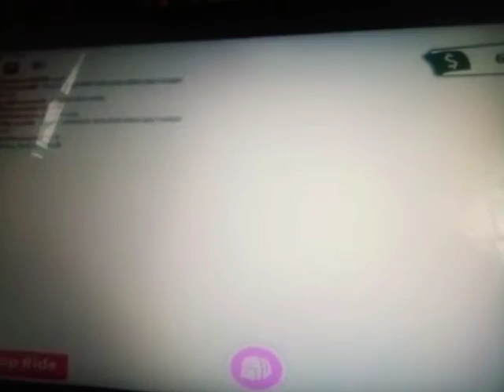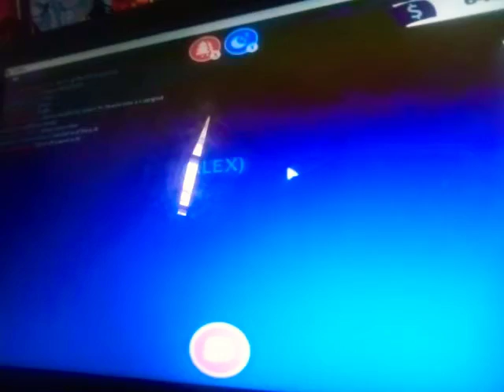Playing my fans favorite game